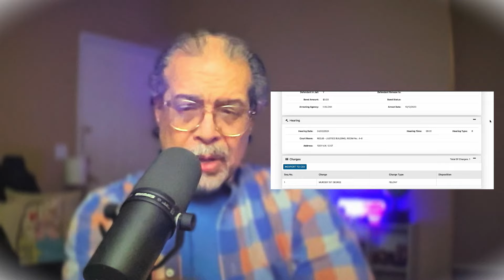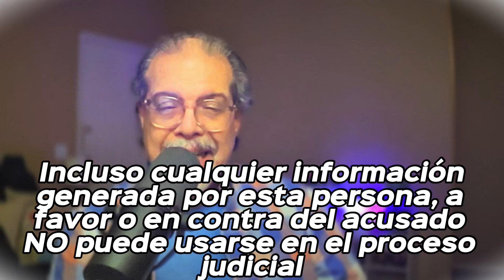Seguimos con Derek Rosa......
Seguimos con el caso de Derek Rosa... pero esta vez esta es mi version de todos los hechos, todo lo que ha sucedido en este canal y como hemos desmenuzado la evidencia OFICIAL del caso, como antesala a la nueva audiencia en el Tribunal, este próximo 3 de Abril.

@SeñorMACBoricua- 2024